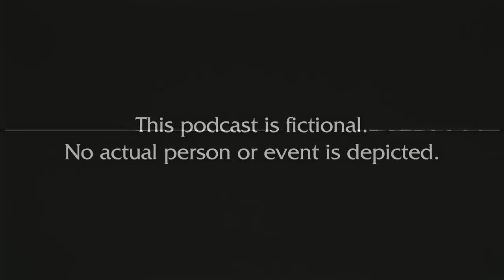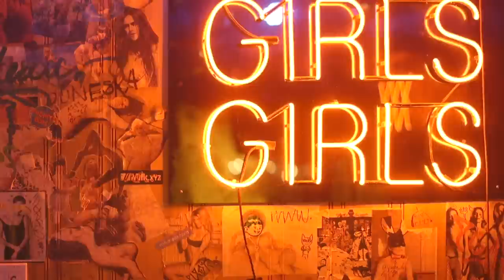Bodega Boys Ep 175: What a Guam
Live from the Milk Studios Jamroom!

This week: Yankees, hip hop, TV shows and more!